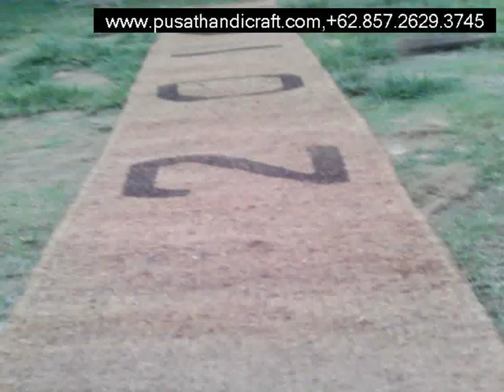Jual Jaring Sabut Kelapa Baa,+6285726293745